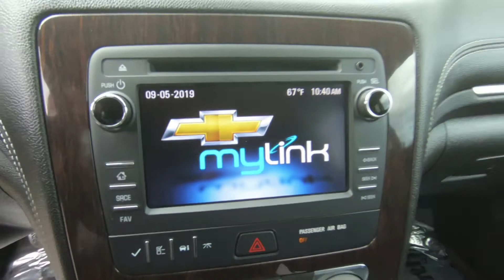2016 CHEVROLET TRAVERSE AWD 2LT - Used SUV For Sale - Hudson, WI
to view this Used SIREN RED TINTCOAT 2016 CHEVROLET TRAVERSE AWD 2LT for sale in Hudson, WI.

Stock# p11576

DESCRIPTION

We also serve:
Lakeland, MN
Bayport, MN
Woodbury, MN
Cottage Grove, MN
Afton, MN
Oakdale, MN
Roberts, WI
Hammond, WI
Somerset, WI